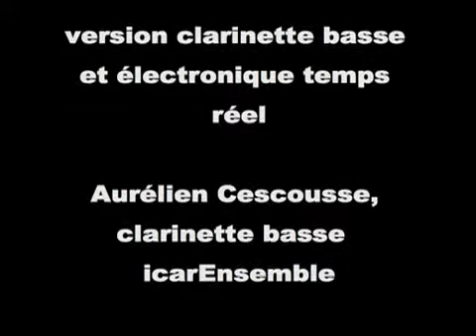Gérando 6ex1pen7sion4 version clarinette basse et électronique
Stéphane de Gérando
6ex1pen7sion4 version clarinette basse et électronique temps réel
Aurélien Cescousse, Clarinette - IcarEnsemble
Editeur : 3icar /IcarEditions